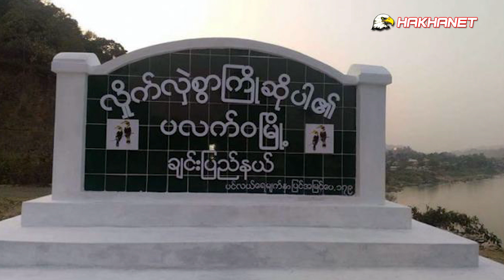March 31 HakhaNet Thawngchimnak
Thantlang Peng ah COVID-19 a hlankan in i kham nakding ca ah Committee nih a tuan mi phun 6
Tamu ah thitumhnak puai tuah lo dingin ramthen cozah nih nawl a chuah mi an zulh lo ca ah pafa hna taza an cuai hna
Chin Ramkulh Cozah nih Kaptel khua ah facang tun 670 le thil dangdang pek
Paletwa ca ah Sami in facang tun 100 an phurh mi AA nih lam an kham hna i tun 20 an chuh hna